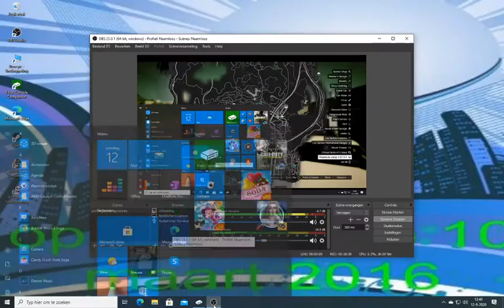gta5 # 82 een keuze ?